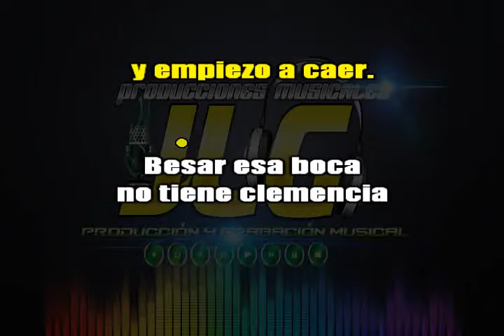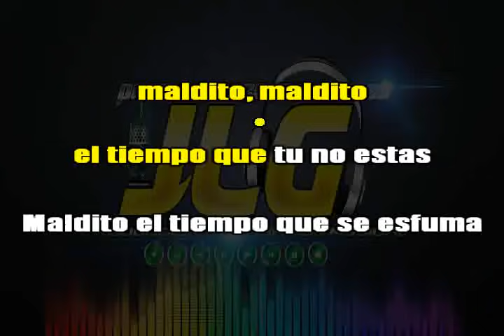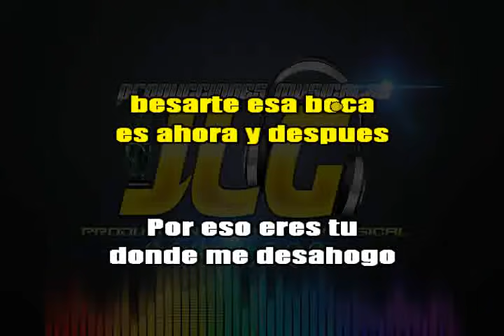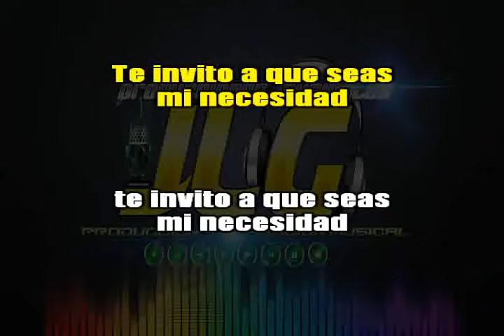MI NECESIDAD -Karaoke- Vagon Chicano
PISTAS Y KARAOKES PROFESIONALES POR PEDIDO

ARREGLOS MUSICALES A TEMAS INEDITOS Y COVERS